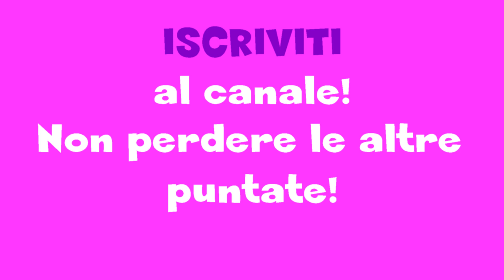MISSION IMPOSSILOL: #8 DUE PARRUCCHIERE SOTTO COPERTURA. Avventura Lol surprise by Lara e Babou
Soul Babe non può dire molto, ma porta Kansas e Lollina in un posto. Sembrerebbe un normale negozio di parrucchiere nel Centro Commerciale PopUP, ma poi Lola e Baby si rivelano per la loro vera identità di. scoprilo guardando il video!